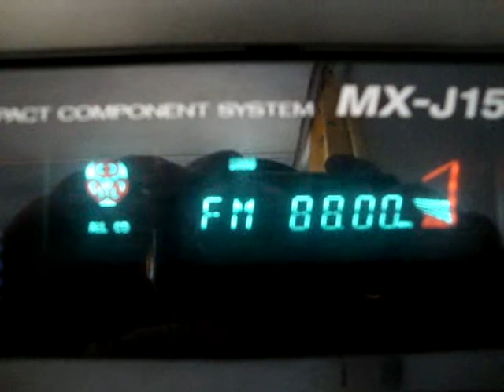FM DX: Sporadic-E Reception of UNID Syrian station on 88.0 in Pyrgos, SW Greece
A UNID Syrian stattion received in Greece during E-Skip above south Turkey. Transmitter: Homs. Power: 100 KW. Distance: 1438 KM.
QTH: Pyrgos, SW Greece
RX: JVC MX-J150R + indoor whip antenna